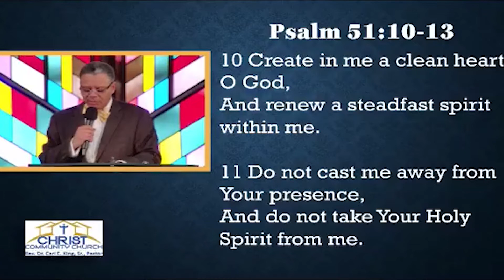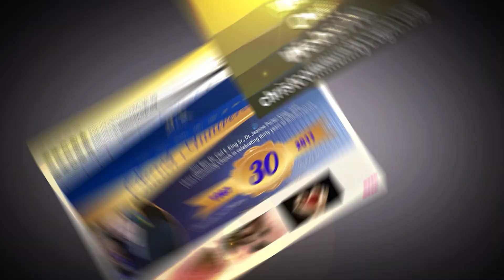"Renewed & Restored": Dr. Carl E. King Sr.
10 Create in me a clean heart, O God,
11 Do not cast me away from Your presence,

12 Restore to me the joy of Your salvation,
And uphold me by Your generous Spirit.
13 Then I will teach transgressors Your ways,
And sinners shall be converted to You.